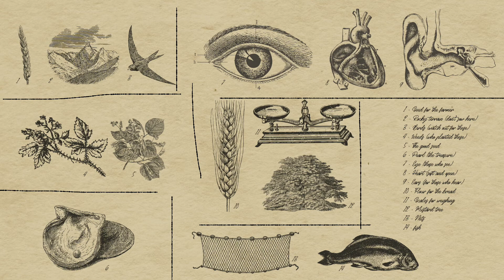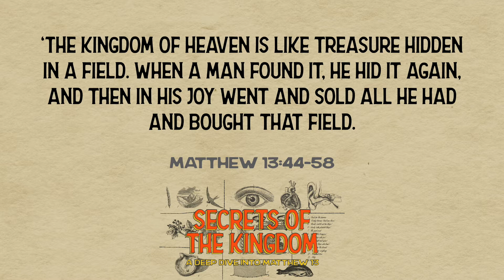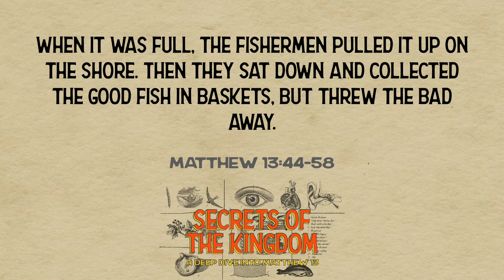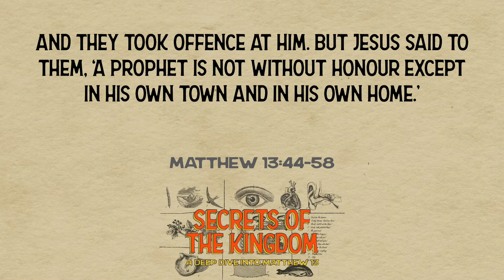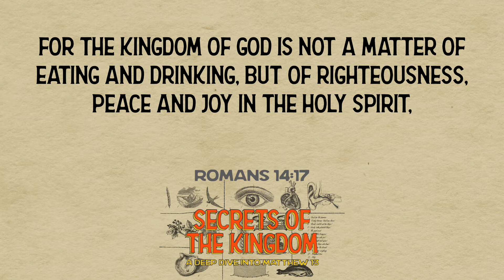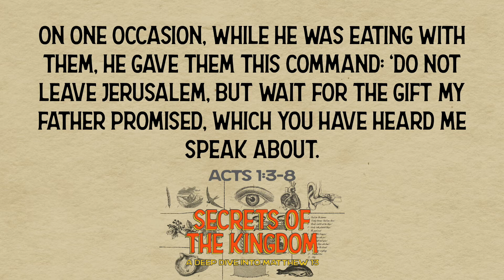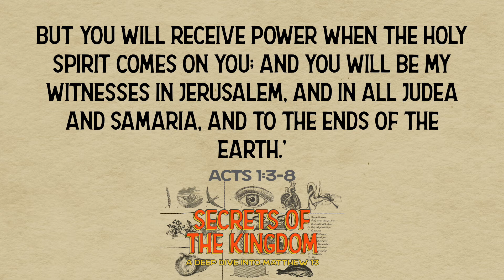Secrets of the Kingdom (Part 3) | Richard Anniss